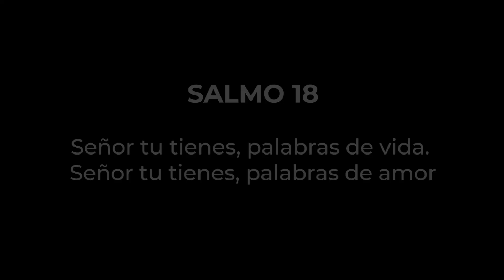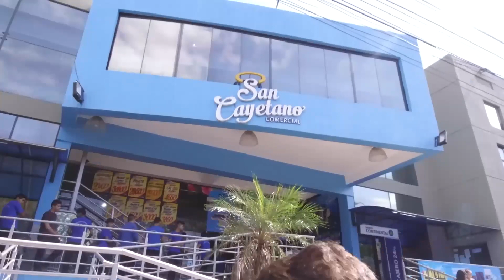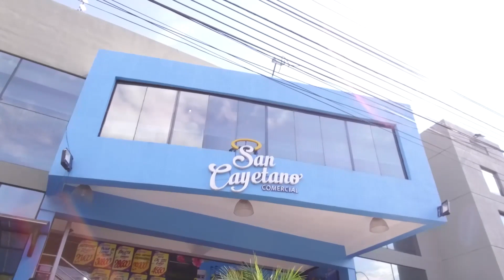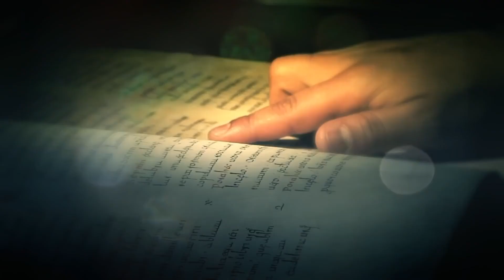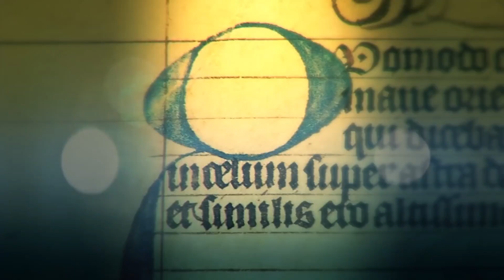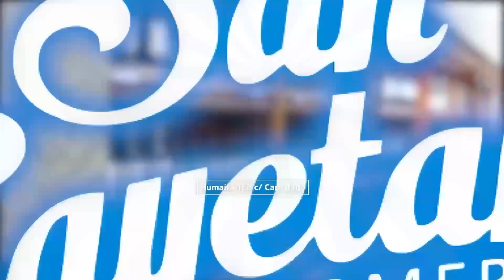"Mical la otra hija de Saúl, se había enamorado de David" - 1Sam 18, 20